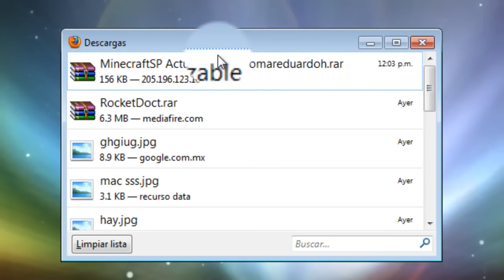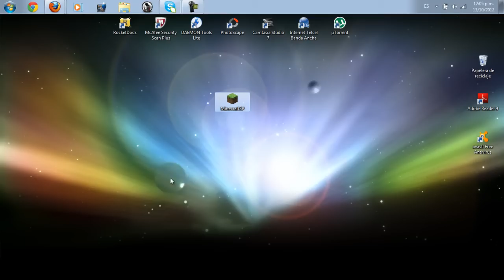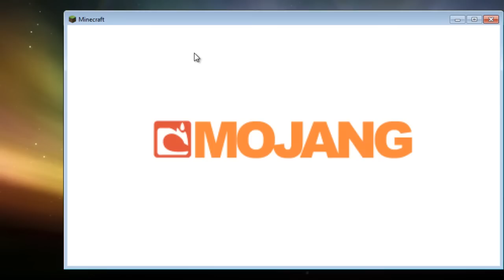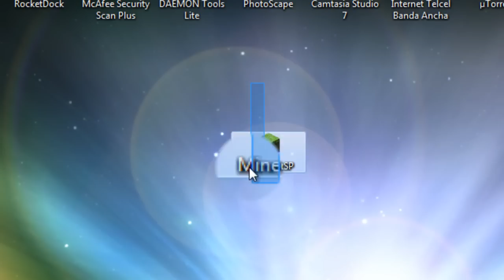Como descargar minecraft 1.5.2